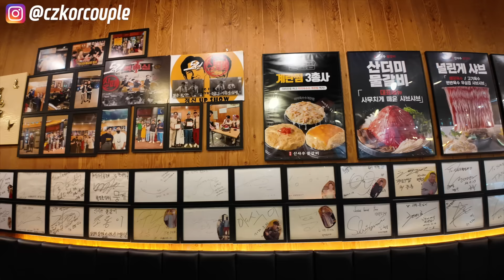SUB)회는 쳐다도 안보는 체코와이프에게 육회를 먹였더니 보인 반응!? 🇰🇷🇨🇿【체코커플】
회는 쳐다도 안보는 체코와이프에게 육회를 먹였더니 보인 반응!? 🇰🇷🇨🇿【체코커플】

구독은 무료💕 좋아요는 사랑입니다👍 (알람설정까지📣)

더 많은 영상 보러가기!